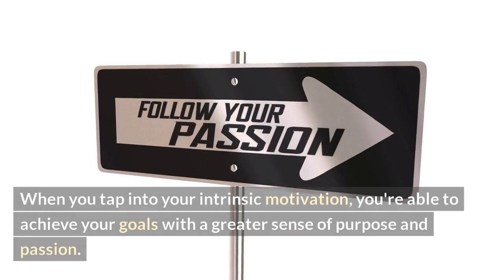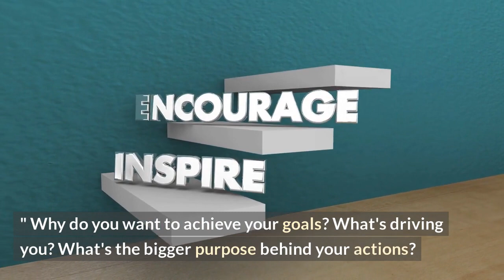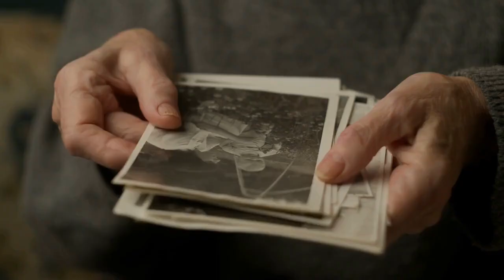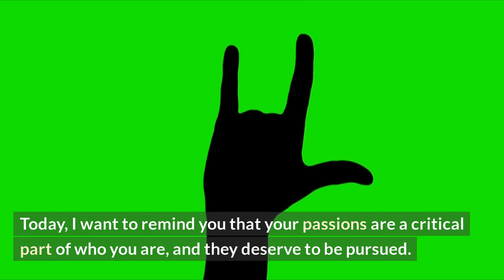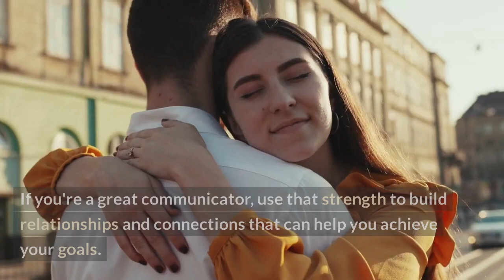Believe in Yourself, Celebrate Your Progress, Embrace Your Inner Passion, Focus on Your Strengths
"Believe in Yourself, Celebrate Your Progress, Embrace Your Inner Passion, Focus on Your Strengths" is a YouTube channel dedicated to helping its audience build self-confidence, celebrate their progress, develop their inner passion, and focus on their strengths. The channel offers videos that inspire and motivate viewers to take action, overcome fears and obstacles, and achieve success in a positive and productive way.

The videos on this channel cover topics such as building self-confidence, overcoming fears and anxieties, finding and developing inner passion, and focusing on strengths and talents. Additionally, the channel also features inspiring stories from people who have overcome obstacles and achieved success in a positive and healthy way.

In order to achieve its goals, the channel presents entertaining and easily digestible content, featuring presentations from renowned motivational speakers and inspirational figures.

By following "Believe in Yourself, Celebrate Your Progress, Embrace Your Inner Passion, Focus on Your Strengths", viewers can learn how to build strong self-confidence, overcome obstacles and fears, and achieve success in life in a positive and productive way.